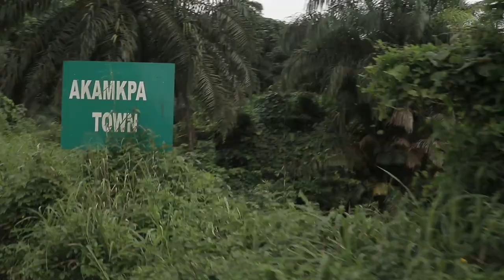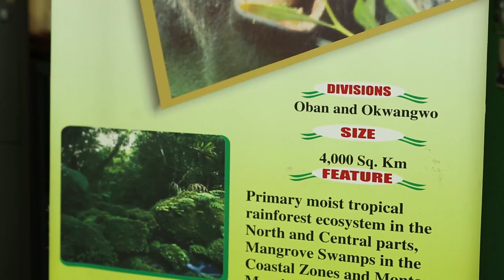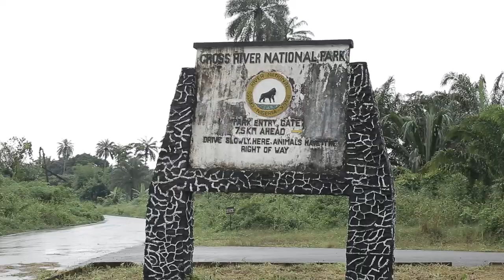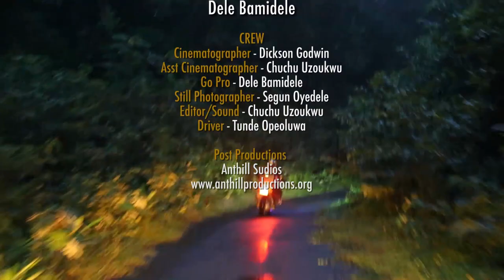CROSS RIVER NATIONAL PARK